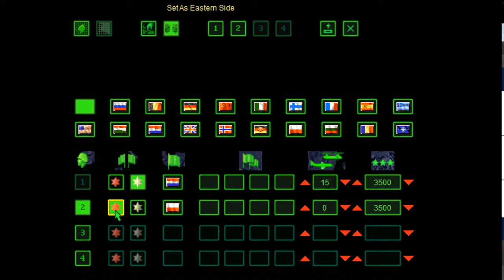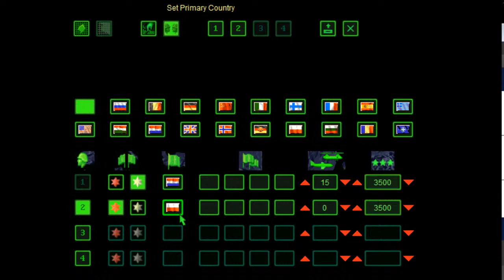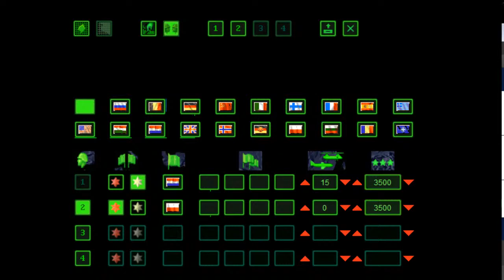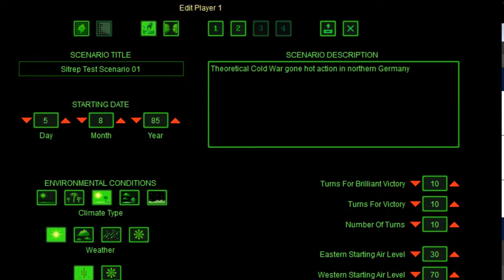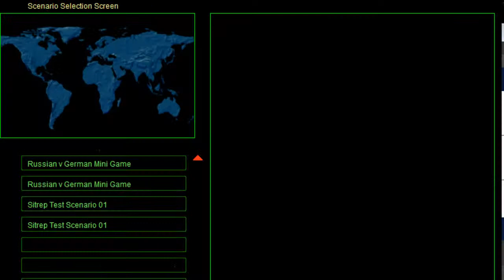People's General - Cold War Mod (NATO Dutch v. Warsaw Pact Polish)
Playing the 1955 Cold War mod of SSI's "People's General" 1990s classic.  Today we're trying out the usual "Cold War gone hot" scenario of a Warsaw Pact invasion of Western Europe - but with a twist ...

A Polish armored division supporting NGSF / 1st Western Front . . . attacking a Dutch armored and mech infantry division in northern West Germany.

Poles vs. Dutch . . . because here at the Sitrep Podcast Channel we do the battles you might not see anywhere else!

Now if I can just figure out how to give my Polish tanks some Hind gunship support ...